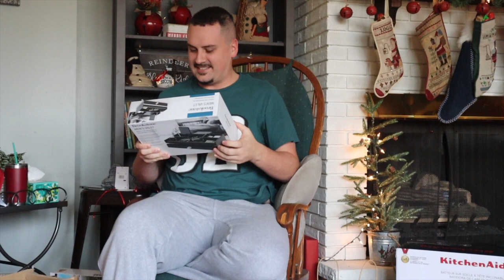Christmas in the Higham House 2023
Merry Christmas!

Vlogging Gear…
- Canon EOS M50 Mark II:

Storage:
- LaCie Rugged Mini 2TB External Hard Drive